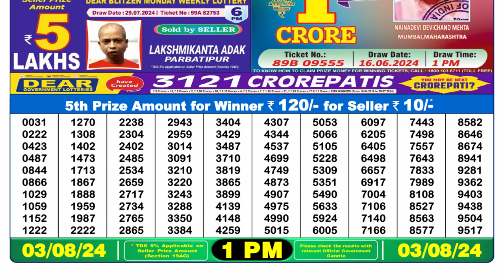✅Dear Lottery Sambad Live 1pm Result 03.08.24